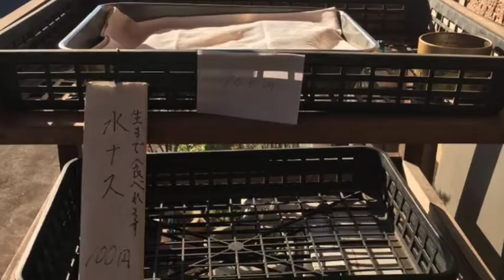野菜の販売・海老名のイタリアン・ロカーレ動画ブログ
野菜の値段が高いですが、ロカーレのランチは、いつも以上に自家栽培野菜が盛りだくさん！使い切れない野菜は店の前で売ってます。すべて100円です。ランチは1400円〜です。野菜を買ってお得してください。

▼情報提供
海老名のイタリアン・ロカーレ

▼インターネットコンサルタント
インターネットコンサルティングREAP

インターネットコンサルティングREAPの動画ナビ

▼海老名関連リンク
あなたの街のお店を紹介するリンク集・日本の街ナビ

厚木・海老名タウンナビの海老名・海老名商店